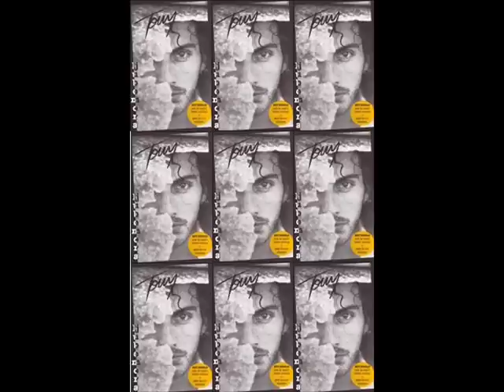Tony Cetinski - Tebe ne bih mjenjao [OFFICIAL HQ VIDEO (.mp3)]